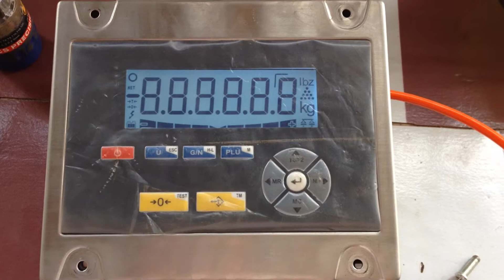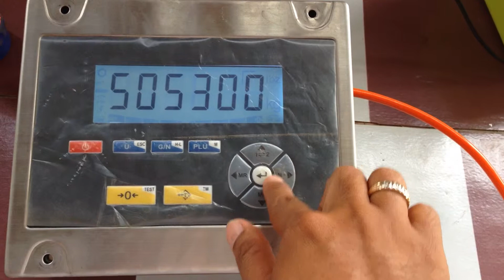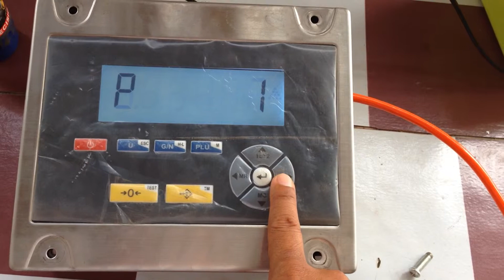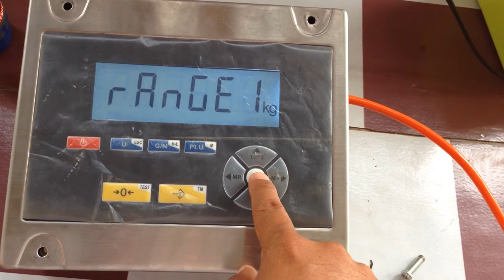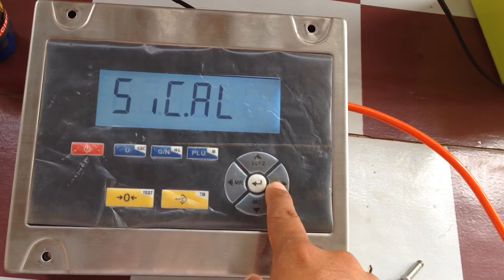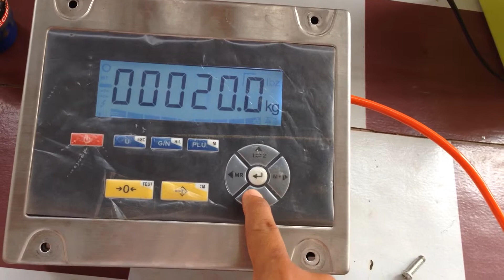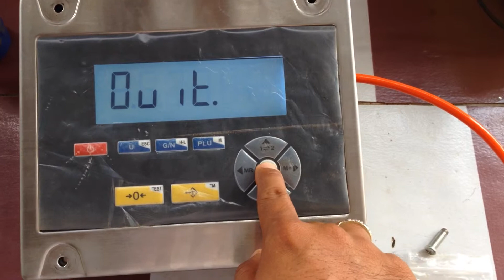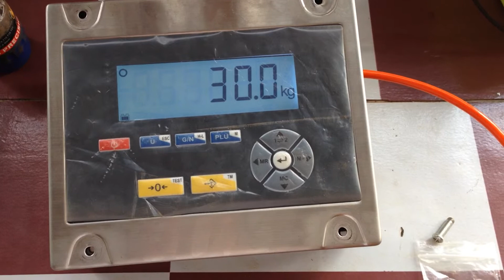Lyda Cola-Calibration I30S